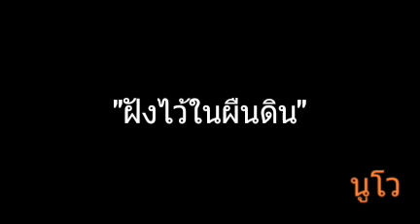ฝังไว้ในผืนดิน | นูโว